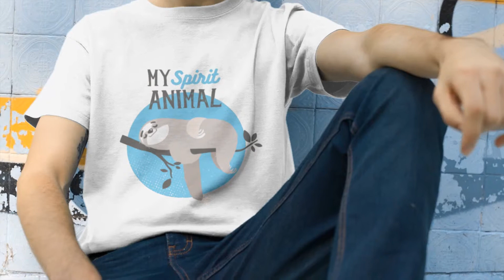My Spirit Animal t-shirt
Name : My Spirit Animal Tshirt By Apnatshirt.com

apnatshirt,
Apna Tshirt,
t shirt to,
by tshirts,
funny and cool tshirts,
tshirt funny,
tee tshirt,
where to buy tshirts,
attitude tshirts,
funny shirt,
funny tee,
shirt making,
print shirt,
design shirts,
tshirt,
by tshirts,
buy tshirt,
t shirt,
tee tshirt,
tshirt funny,
best tshirt,
mens tshirts online,
printed tees,
men tshirts,
tshirt,
funny tee shirts,
funny shirt,
order t shirts,
print shirt,
shirt making,
design shirts,
t shirt,
tee t shirt,
shirts t,
funny shirt,
funny tee shirts,
design shirts,
shirt making,
order t shirts,
print shirt,
funny fishing shirts,
tshirt,
t shirt,
tshirts,
tshirt funny,
funny shirt,
funny tee shirts,
men tshirts,
tshirt,
order tshirts,
print tshirt,
design shirts,
funny fishing shirts,
design tshirt,
custom tshirts,
by tshirts,
tshirt,
buy tshirt,
mens tshirts,
buy tshirts online india,
tshirt funny,
tshirt,
order tshirts,
print tshirt,